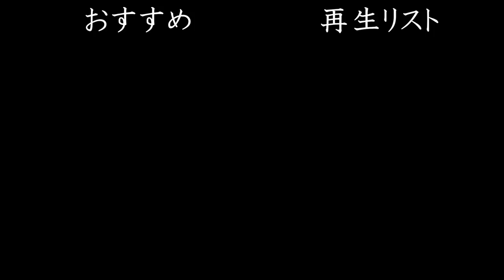そんなにへこむなって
撮影後にウイルス性胃腸炎になってしまったので、投稿が１日遅れました。なんだか流行ってるらしいね。
みんな気を付けてね。。。本当にしんどかったから(ﾟДﾟ;)